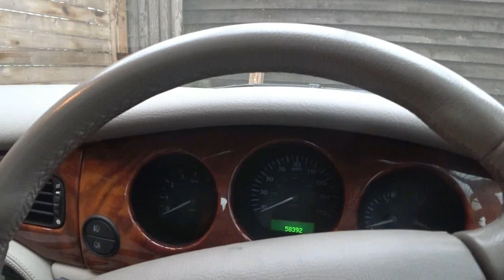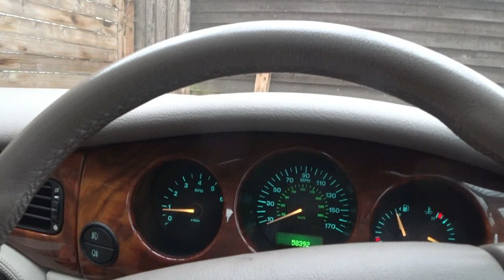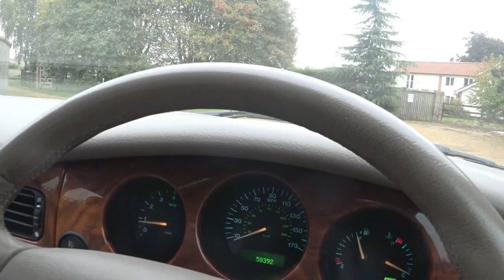I always wanted a Jag !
I have always wanted to own a Jaguar and now I have had one for a year, I do not drive it too much simply because I don't want to add miles to it but I do take it out today